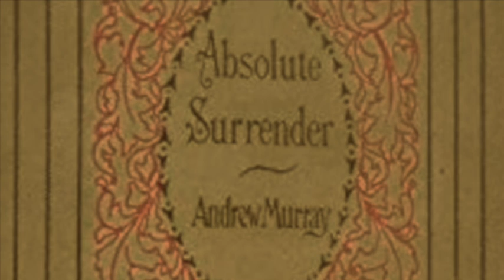1800s Religious Audiobook: Andrew Murray - Absolute Surrender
Andrew Murray (9 May 1828 – 18 January 1917) was a South African writer, teacher and Christian pastor. Murray considered missions to be "the chief end of the church".